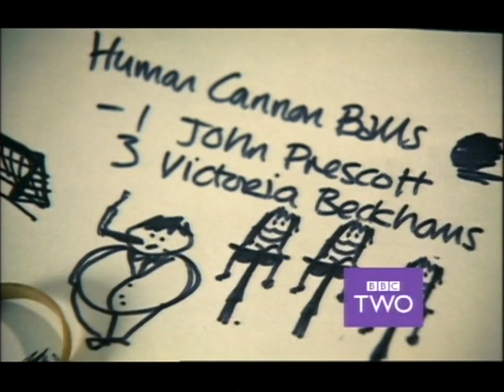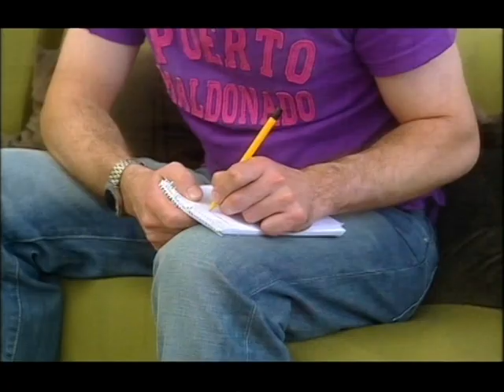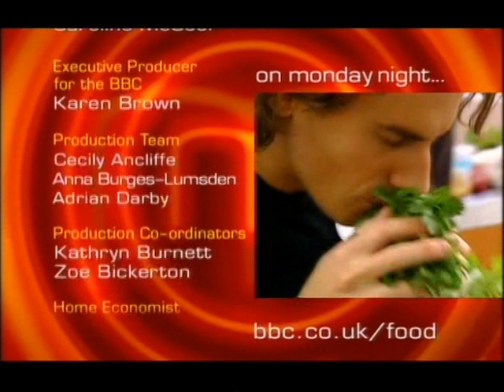MasterChef goes large 2006 Episode 2 featuring Mat Davis.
MasterChef is a BBC television competitive cooking show. It initially ran from 1990 to 2001 and was later revived in a different format known as MasterChef Goes Large from 2005 onwards. In 2008, the "Goes Large" part of the name was dropped, but the format remains identical. The revamped format was devised by Franc Roddam and John Silver with Karen Ross producing.